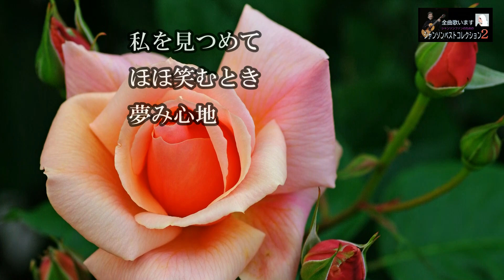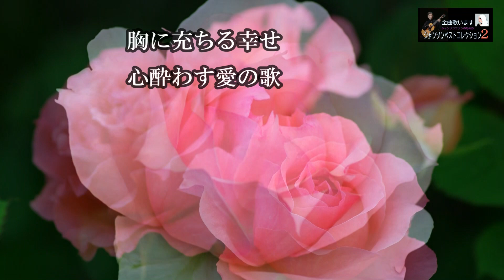No 170 バラ色の人生 (歌詞入り） La vie en rose【名曲シャンソンのご紹介 歌：Ｅ.ハリマ ピアノ伴奏：中村力（ピアノカラオケ）】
世界中の人々の心を捕らえたエディット・ピアフの代表作。作詞：Edith Piaf 作曲：Louiguy 訳詞：薩摩忠

実はピアフはシンガーソングライターだった？
1944年、一流の歌手に育て上げようとしていたイブモンタンへの思いを歌にし、マグリット。モノーに作曲の依頼をしたが、モノーは気に入らず拒否した。
らしいです。
シャンソンに出会って、十数年。70歳を超え、
シャンソンの良さが分かる年齢？になりました。
シャンソン（フランスの歌）は絶滅の危機にあるといわれていますが、
名曲の宝庫です。
その名曲をお伝えしたくて、シャンソンのバイブルとも言える
楽譜集「シャンソンベストコレクション」を選り好みせず
順番に歌ってご紹介しています。

シャンソンはハマルと、とっても面白いんです。
お好きな曲を見つけて是非歌ってください。
シャンソンは人生の歌、さまざまな人生の主人公になって、
歌うことが楽しめます。

楽譜：シャンソンベストコレクションはネットで購入できます。
シャンソン教室、シャンソニエなど歌える場所もたくさんあります。
是非　一緒に楽しみましょう！